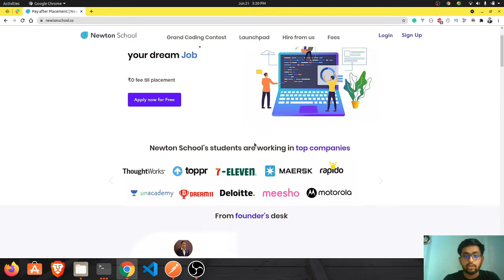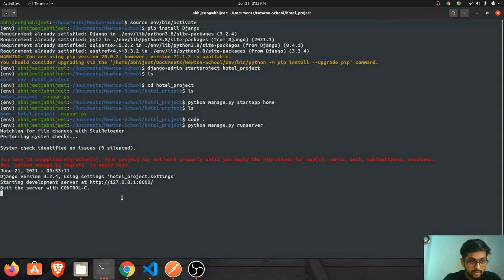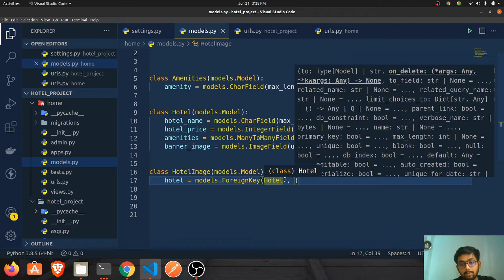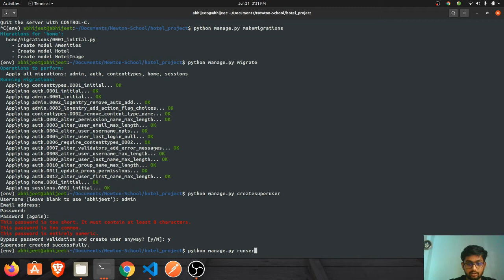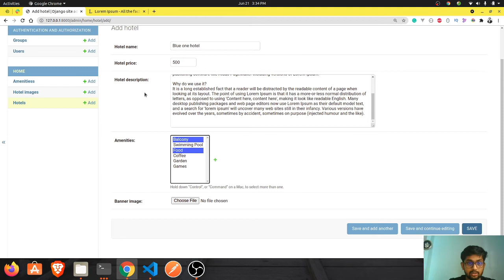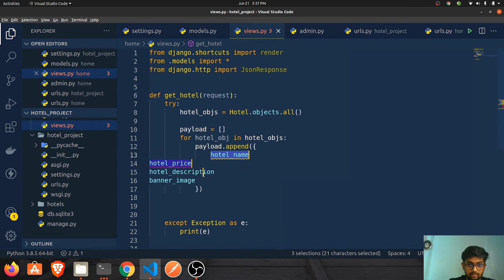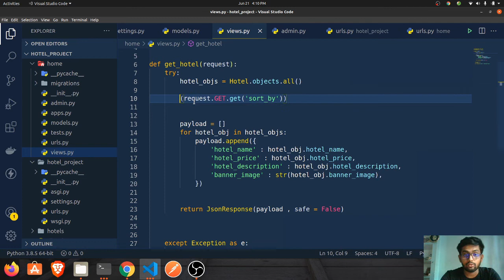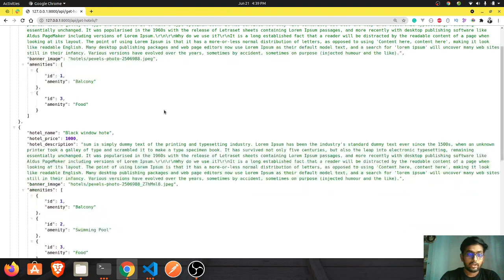Hotel Search app Django